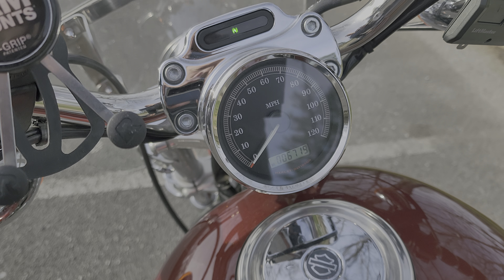2009 Harley davidson sportster xl1200c, my first video.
This is my first video on my 2009 Harley davidson sportster xl1200c.